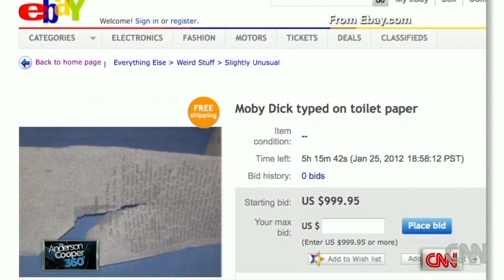"Moby Dick" Typed on Toilet Paper - Anderson Cooper 360º - 1/25/2012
On January 25, 2012, my artwork, "Moby Dick Typed on Toilet Paper," was featured on Anderson Cooper 360's 'Ridiculist'

This piece never sold on eBay but was eventually purchased by Ripley's Entertainment in 2013 and featured in their book "Odd Is Art" in 2018.